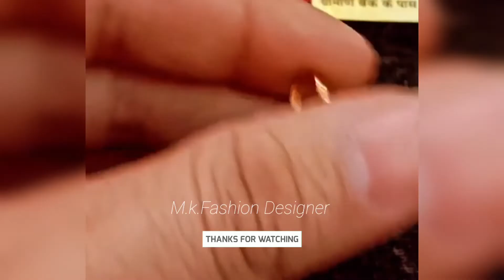बहुत ही खूबसूरत कान के सोने के बालो का डिजाइन बहुत ही सुन्दर बाले